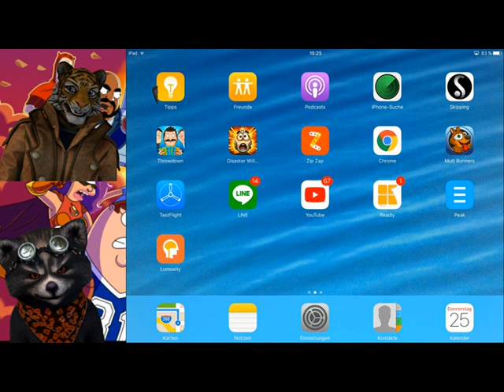Animation Throwdown ✪✪ 2 Mythics Big Pack Opening ✪✪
Download Link für iOS :
Download Link für Android :